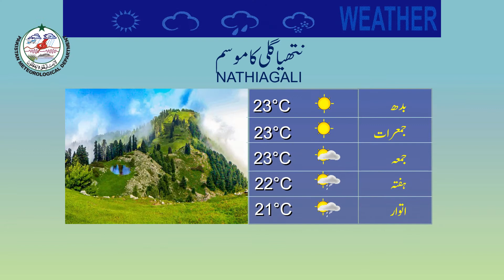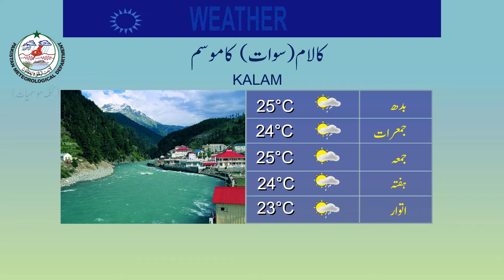Weather Update for Tourists | 20-09-2022